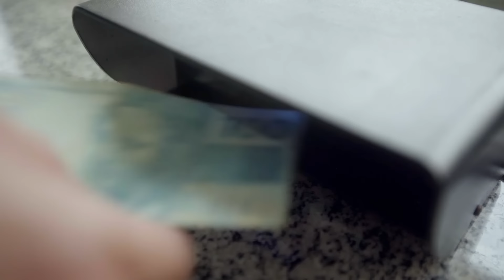Homens levam dinheiro vivo sem declará-lo | Operação Fronteira: América do Sul | Discovery Brasil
Dois comerciantes serão fiscalizados pelas autoridades na fronteira entre o Paraguai e o Brasil. Os inspetores vão descobrir que ambos viajam com uma grande quantia de dinheiro em espécie e não declarado.